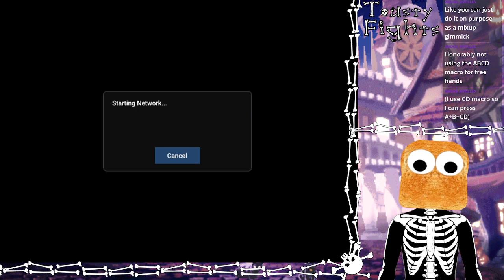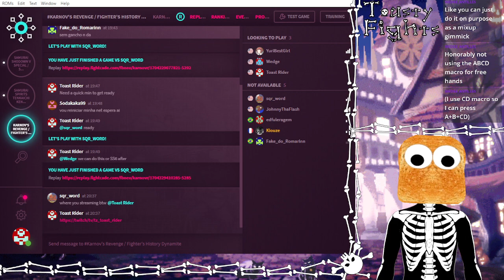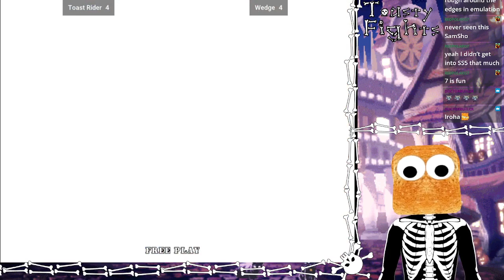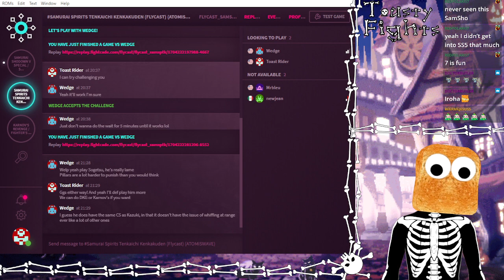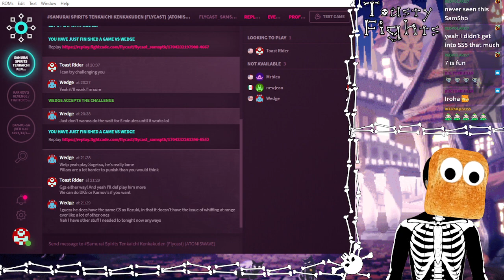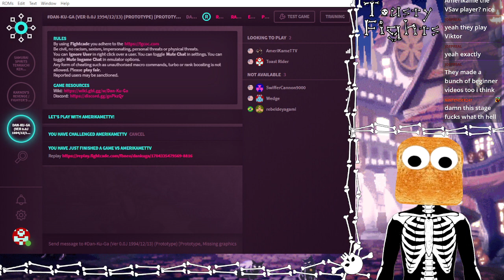Toasty Fights - Fightcade Variety 01-03-2024 (Karnov’s Revenge, Samurai Shodown VI, Dan-Ku-Ga)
00:00:00 - Stream Start
00:02:11 - Karnov’s Revenge
00:48:36 - Samurai Shodown VI
01:43:00 - Dan-Ku-Ga